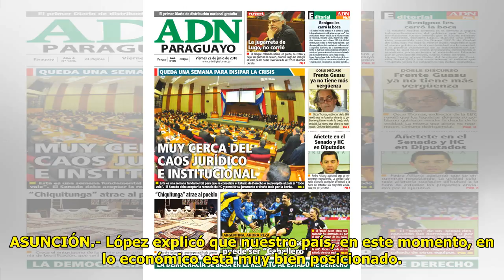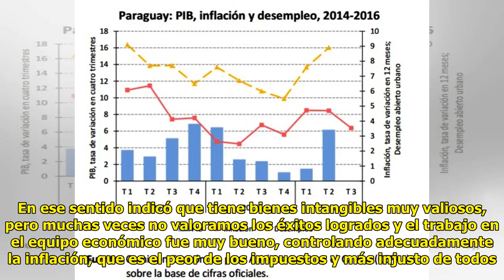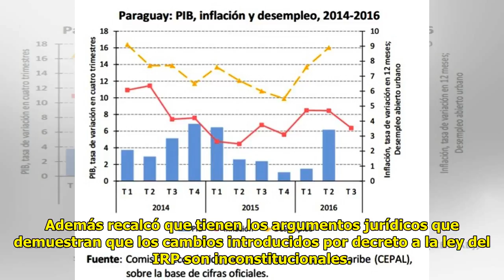PIB subió a US$ 40.000 millones y presión tributaria bajó al 9%